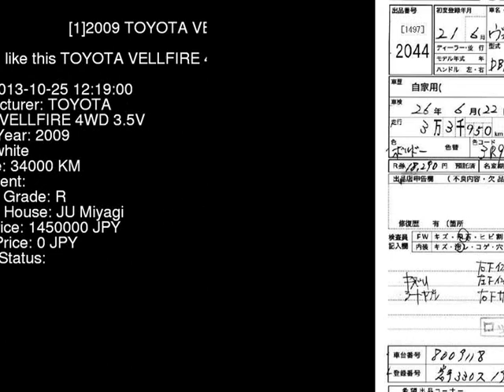2009 TOYOTA VELLFIRE 4WD_3.5V GGH25W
the Authority on JDMs since 2007!  . Details on this car from auction in Japan